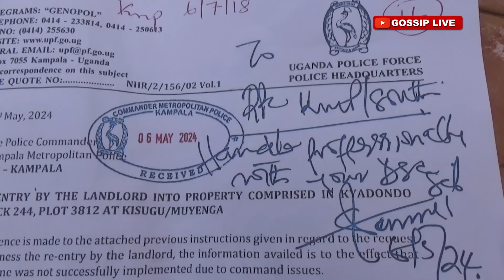OLUTALO NGA BAWANYONDO BA KKOOTI BAGOBA LOOYA MU NYUMBA,BAMUKUTE JEEKE NATUUYANA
OLUTALO NGA LOOYA BAMUFULUMYA MU NYUMBA,BAMUKUTE JEEKE ENKAMBWE